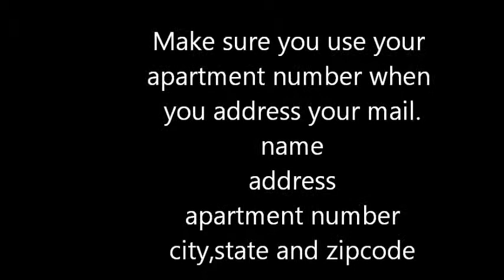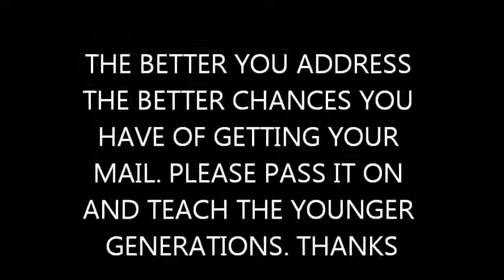How to receive your mail in a apartment building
Getting Your Mail to Your Apartment Mailbox
Ensuring your mail arrives safely and promptly at your apartment mailbox requires a clear understanding of your address format, the role of your apartment management, and potential USPS services. Let's break down the process:

Understanding Your Apartment Address
The cornerstone of successful mail delivery is a correct and complete address. Here's what you need to include:

Your Name: This is essential for identification.
Apartment Number: Always include your unit or apartment number.
Street Address: This should be the physical address of your apartment building.
City, State, and ZIP Code: Accurate geographic information is crucial.
Example:
John Doe
Apt. 123

Verifying Your Address with the Apartment Management
While you may think your address is correct, it's essential to confirm with your apartment management. They can:

Verify the Official Address: Ensure the address you're using matches their records.
Confirm Mail Delivery Procedures: Understand if there are specific guidelines or restrictions.
Working with the USPS
The United States Postal Service (USPS) plays a vital role in mail delivery. Here are some tips:

Address Correction Service: If you suspect your address is incorrect, the USPS offers a service to update it.
Informed Delivery: Sign up for this free service to see what mail is expected to arrive each day.
Hold Mail Service: If you'll be away, you can request that your mail be held at the post office.
Package Intercept: If a package is sent to the wrong address, you can intercept it.
Change of Address Form: If you're moving, fill out this form to forward your mail.
Troubleshooting Delivery Issues
Despite following these steps, mail problems can occur. Here's how to address them:

Check for Obstructions: Ensure nothing is blocking your mailbox.
Communicate with Neighbors: If you share a mailbox, coordinate with neighbors to avoid confusion.
Contact the USPS: Report issues directly to the postal service.
Involve Apartment Management: If the problem persists, seek their assistance.
Additional Tips
Online Accounts: Manage subscriptions and bills online to reduce paper mail.
Package Lockers: Consider using package lockers for secure deliveries.
Mail Theft Prevention: Take precautions to protect your mail from theft.
Specific Situations
Mail Forwarding: If you're moving, use the USPS Change of Address form.
Mail Holding: Request a mail hold if you'll be away for an extended period.
Incorrect Address: Contact the sender and the USPS to correct the issue.
Lost or Stolen Mail: Report the incident to the USPS and your apartment management.
By following these guidelines and being proactive, you can increase the likelihood of your mail arriving safely and on time at your apartment mailbox.

Would you like to focus on a specific issue, such as mail theft prevention or package delivery?